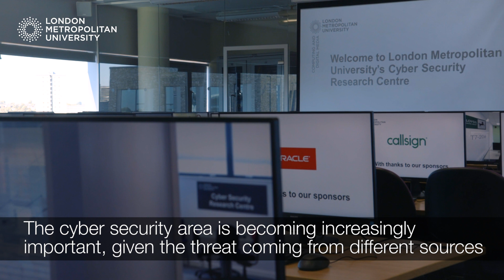Cyber Security Research Centre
Cyber security is becoming increasingly important in our digital world, which is why London Met has launched our new Cyber Security Research Centre.